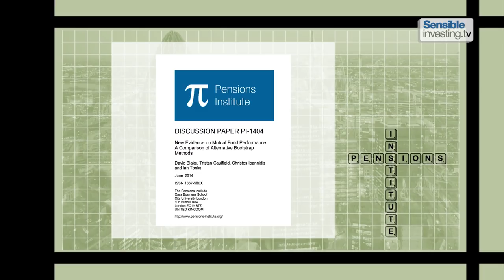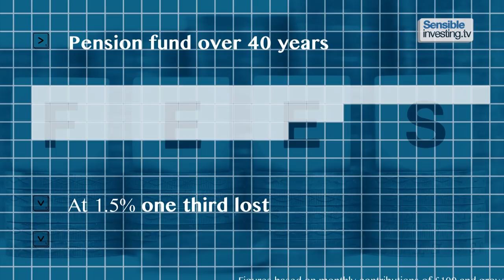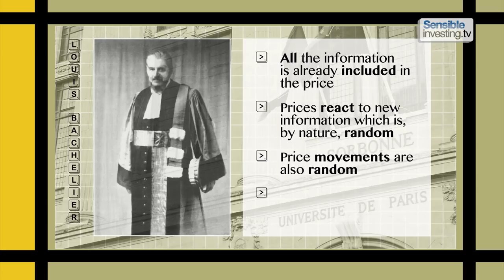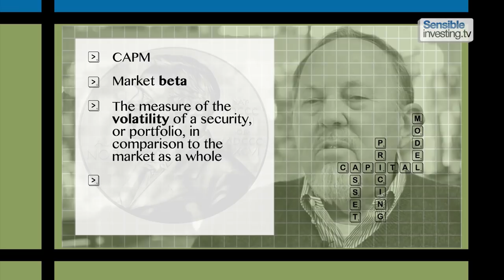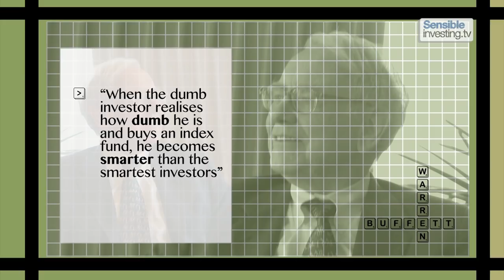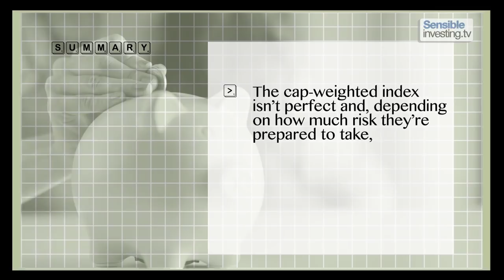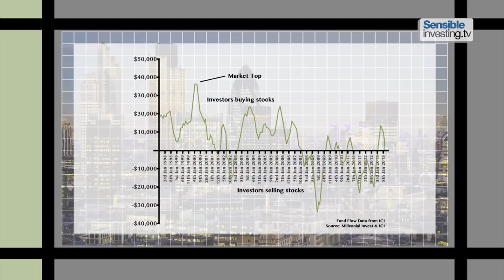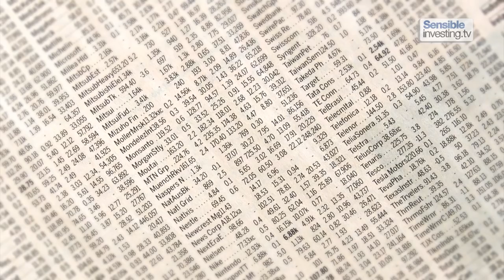How to Win the Loser's Game: Full Version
Here is the full-length version of How to Win the Loser’s Game, the landmark documentary serialised on SensibleInvesting.TV from August to October 2014.

80 minutes long, it contains interviews with some of the biggest names and brightest minds in the investment world.

The aim is to provide ordinary investors with the information they need - and to challenge the industry to offer consumers a fairer deal.

Presented and produced by Robin Powell.